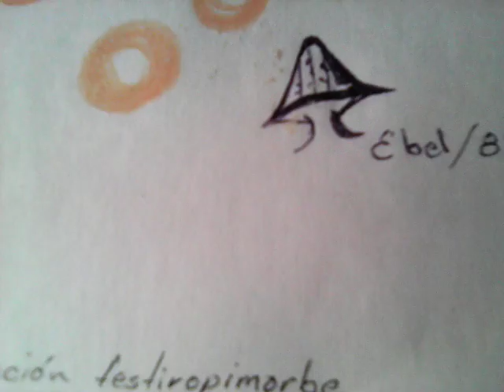Declaración festivopimorbe.autor.Ebel Garcés. Lápizdcolor. 15x21cm.$ ? Inbox-face.